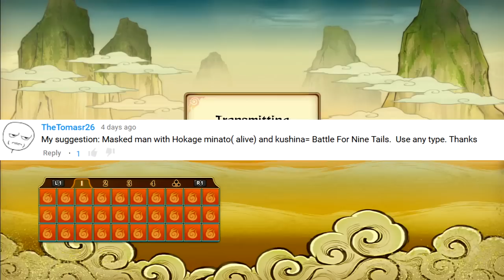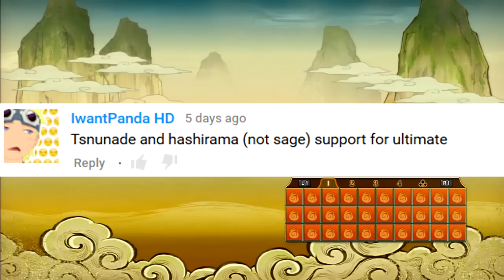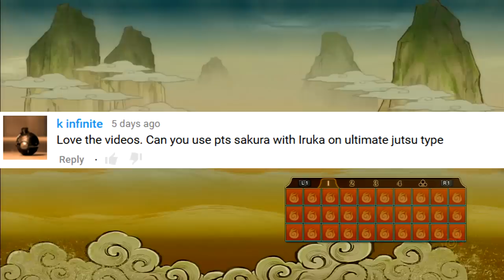Naruto Storm Revolution : Totsuka Art Online - Live Ranked Ep. 72